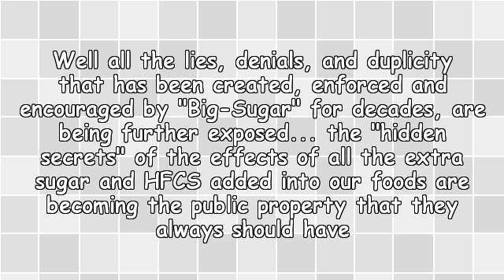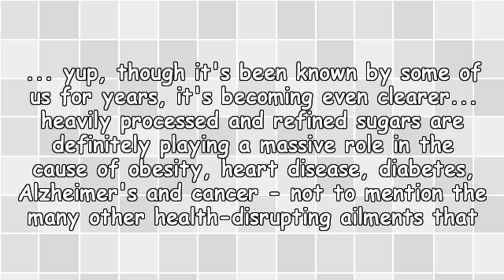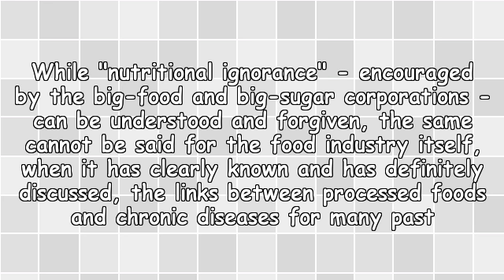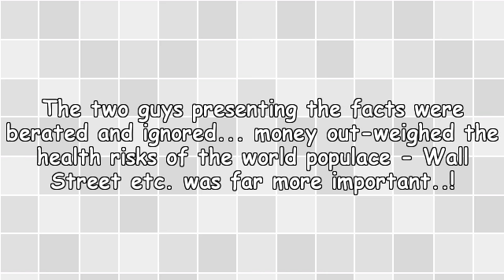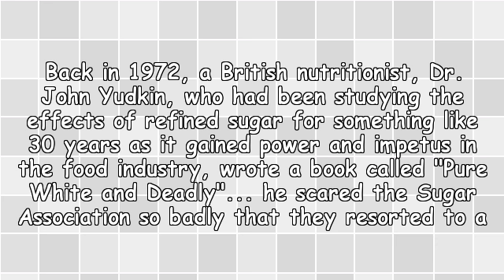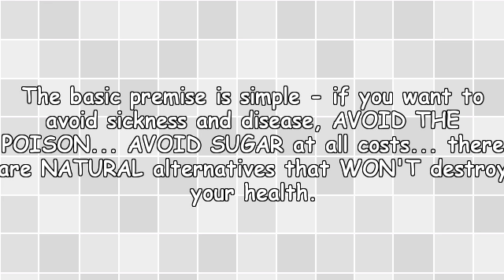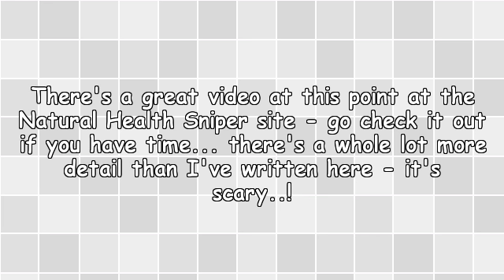Exposed: The Deadly Secrets Of The Sugar Industry